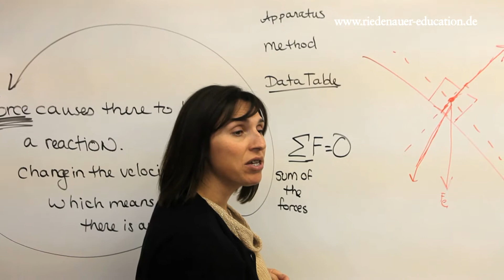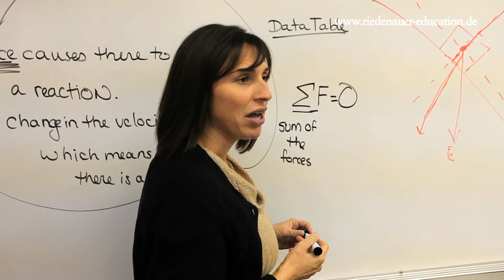Ein Schuljahr in Kalifornien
Zu Besuch bei zwei deutschen Schülern, die ein Jahr in einem kalifornischen Internat verbringen.